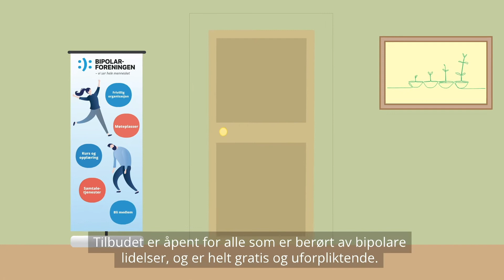Åpent treff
Åpent treff er et uformelt lavterskeltilbud for deg som ønsker å møte andre personer med bipolar lidelse eller pårørende. Bipolarforeningen arrangerer Åpne treff rundt om i landet. Her får du muligheten til å møte andre mennesker i en lignende situasjon som deg, i en hyggelig og avslappet atmosfære.

Se oversikt over kommende treff på bipolar.no